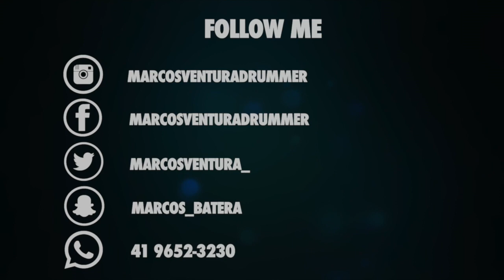Marcos Ventura - Rolê ate Curitiba PARTE 2 - HP4 Onboard